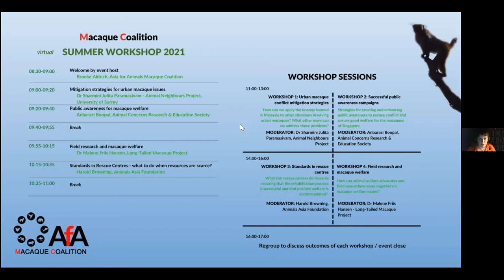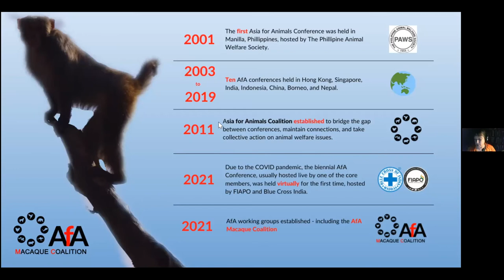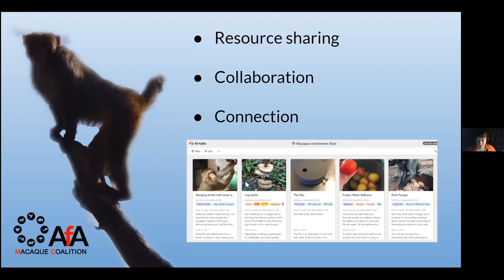Introduction to Asia for Animals Macaque Coalition | MACC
Introduction to Asia for Animals Macaque Coalition

Speaker and event host: Brooke Aldrich - Animals Asia Foundation and Asia for Animals Coalition